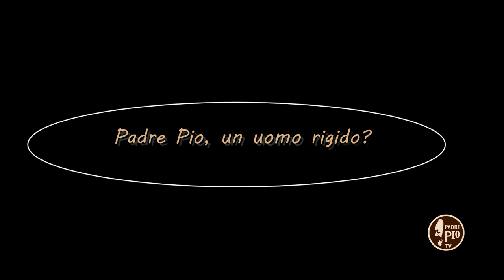"Padre Pio, un uomo rigido?" (Dritto al Cuore 30 Settembre 2021)